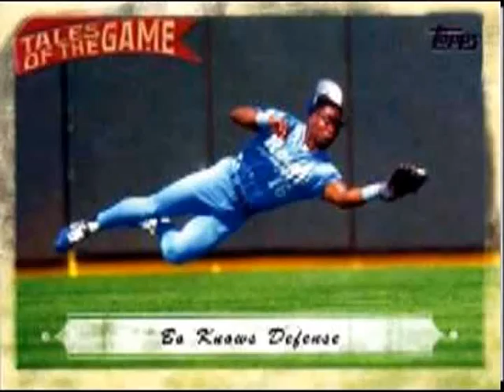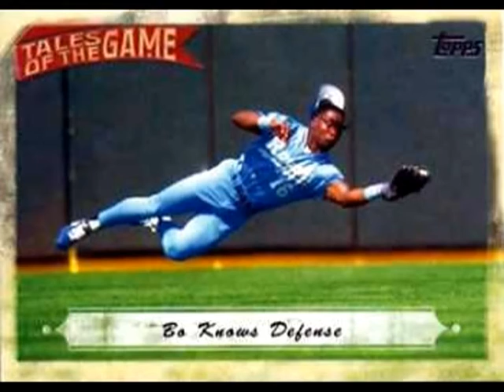Bo Jackson Royal highlights Bo knows defense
Bo was a great defender. The catches he made were spectacular.